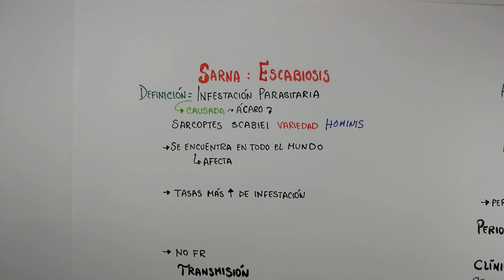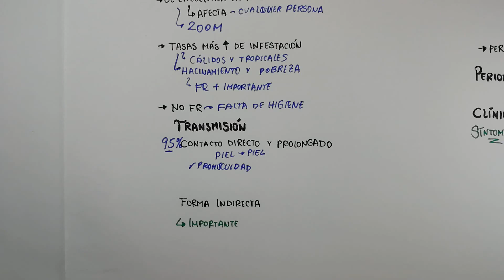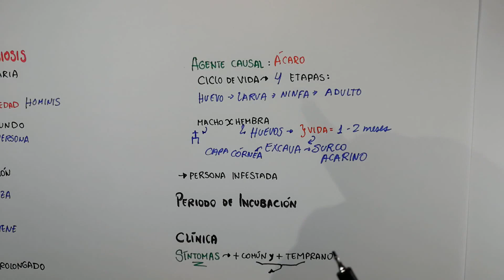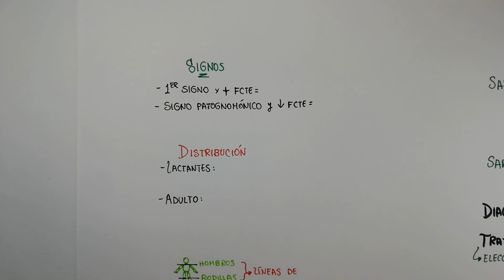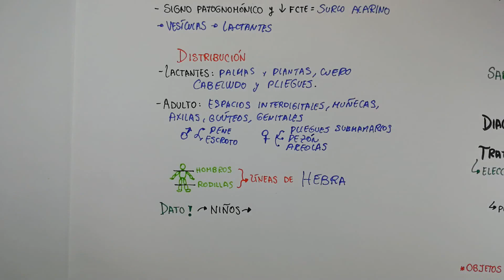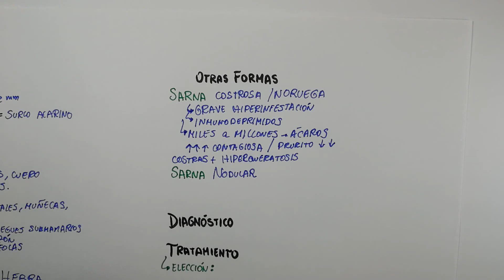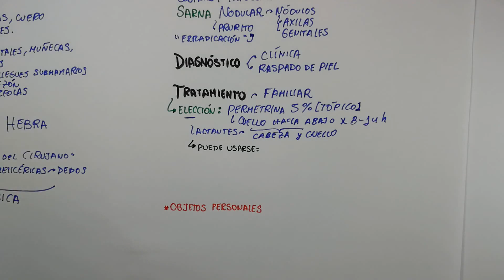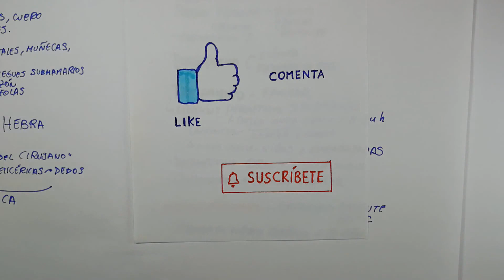SARNA HUMANA | ESCABIOSIS ¿Cómo se contagia? Síntomas,Tratamiento 📝👨🏻‍⚕️SARCOPTES SCABIEI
SARNA HUMANA o ESCABIOSIS ¿Cómo se transmite? Clínica ( Síntomas y Signos ), Diagnóstico y Tratamiento. SARCOPTES SCABIEI
SARNA EN LA PIEL HUMANA

HUMAN SCABIES or SCABIOSIS How is it spread? Symptoms, Diagnosis and Treatment.